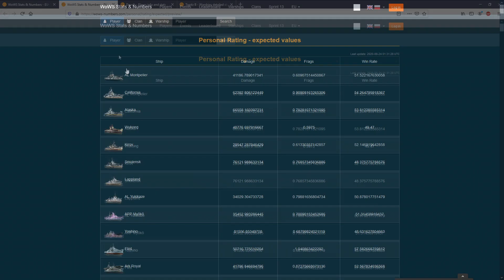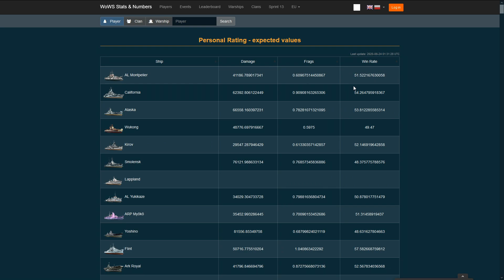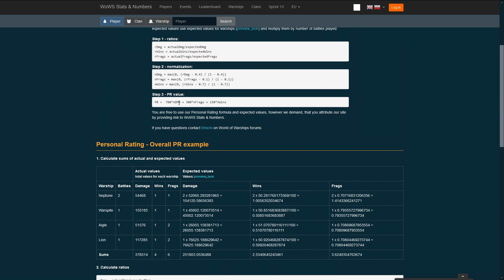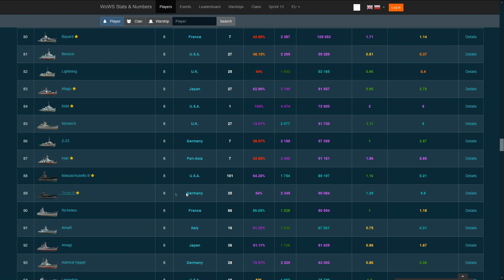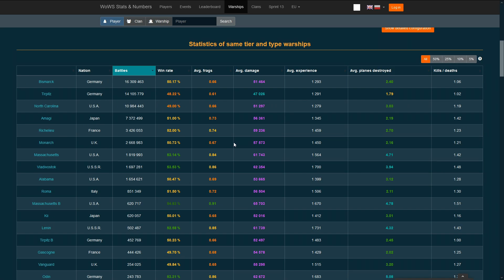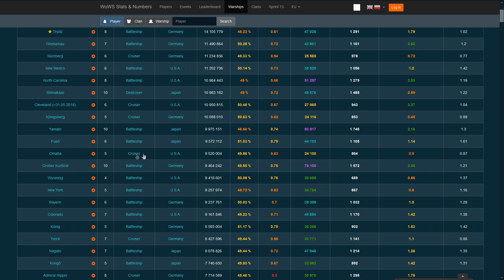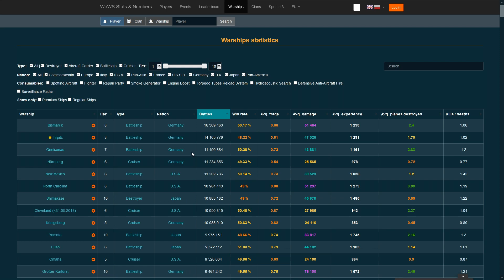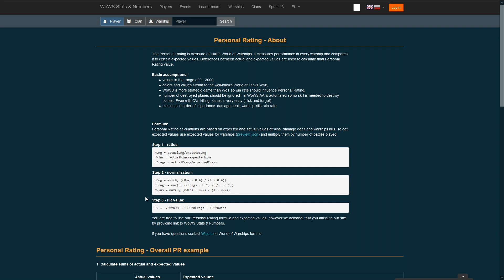Personal rating - Jak działa PR i jak go nabijać?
Dziś materiał na prośbę jednego z widzów, a przy okazji odpowie na jedno z pytań, które często mi zadajecie. Jak poprawić swoje statystyki? Zapraszam!

Chcesz zacząć Swoją morską przygodę? Kliknij tutaj aby otrzymać kilka bonusów na start.